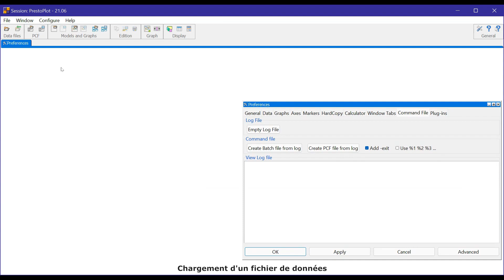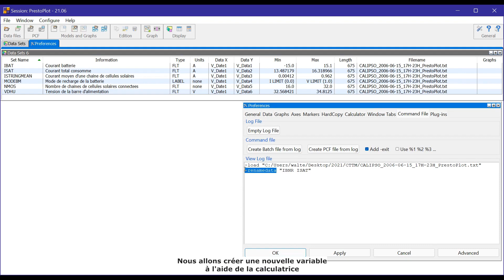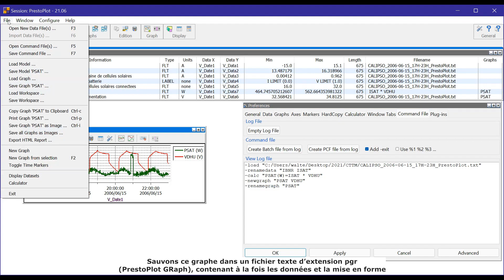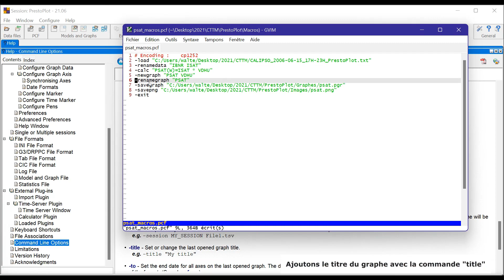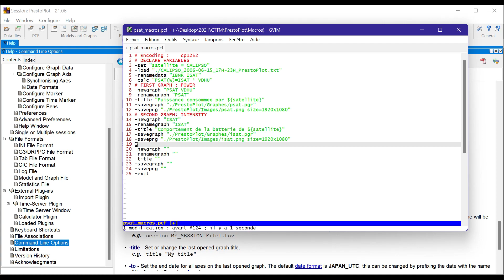Tutoriel de création de macro commandes avec PrestoPlot®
Cette vidéo décrit en détails la création de macro commandes avec le logiciel PrestoPlot®.
PrestoPlot® est un freeware portable de 10 Mo proposé par le CNES pour tracer rapidement et simplement tout type de mesures datées, que ce soient des télémesures, des enregistrements de bancs de mesures ou bien des résultats de simulation : soyez en interaction avec vos données !